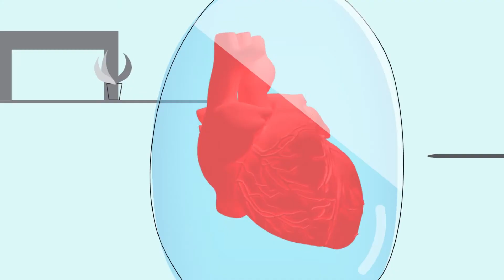Motion Graphics I Reel 2019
A compilation of my recent work compressed down to 60 seconds.

Illustrations by:
Sara ElAmir
Zahraa Elhussieny
Lamia Ameen
Abdelrahman Elhussieny
Omar Gamal

The Dubstep by LoopsLab